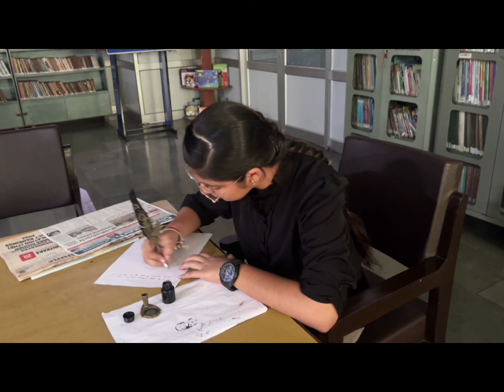The Ink of Legends | Shortfilm | Literature | Gobindgarh Public School | Mandi Gobindgarh